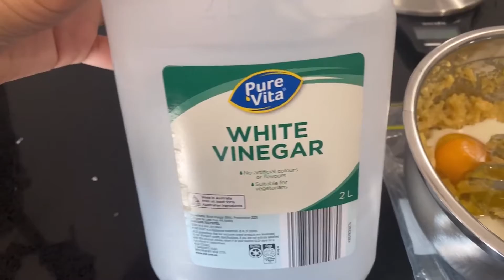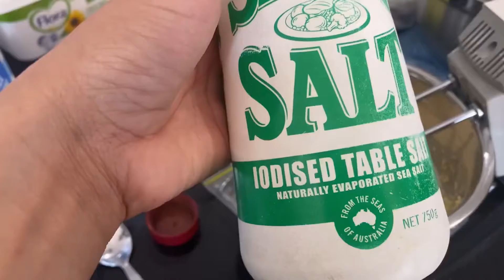MOIST APPLE MUFFIN RECIPE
We are a married couple living in Australia, with our 3 precious kids Lorna and our twins Zach and Zoey. Our main focus is having fun, enjoying life, and inspiring others to have fun and enjoy life as it is.
Together we will share parts of our lives and our Travel through Australia and abroad (eg; the Philippines, Greece, etc.), and discuss important topics, such as families, relationships, culture etc. We will also review many things such as technologies, accommodations, travel destinations, Food and Culture, or anything else you may want to hear our thoughts about.